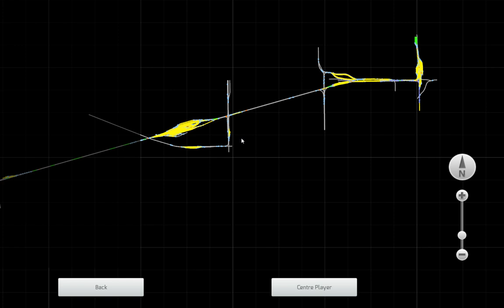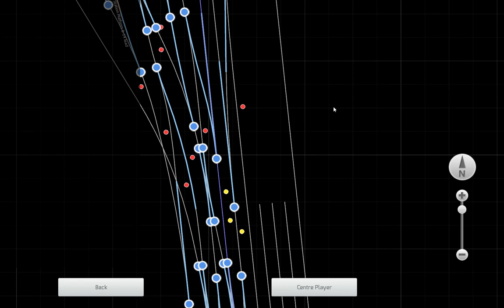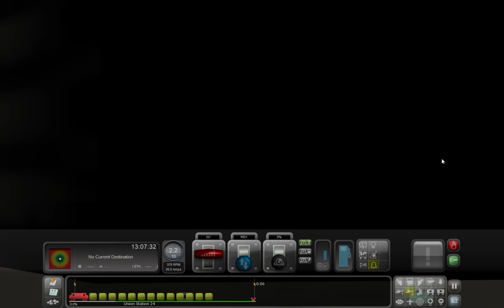Train Simulator BN executive train on the BNSF chicago sub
sd70mac 9745 is the power for the BN executive train